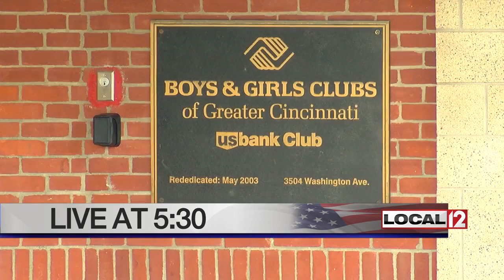CEO of Boys and Girls Club makes changes after a gun battle next door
CINCINNATI (WKRC) - The CEO of the Boys and Girls Clubs of Greater Cincinnati is making changes after a rolling gun battle happened right next door.

Cincinnati Police says ShotSpotter picked up the sound of 24 bullets in the middle of the afternoon this week in Avondale. That happened steps from a Boys and Girls Club location.

The organization's Price Hill location is also in a neighborhood that's had shootings recently. There are five locations in Cincinnati. Some are in neighborhoods where police are stepping up patrols due a spike in violence this summer. Now, inside the clubs, there's a new push to help these kids cope.

Crime scene tape blocked off Rockdale and Washington avenues Wednesday after a double shooting at 12:30 p.m. in Avondale. At that corner sits the US Bank Boys and Girls Club of Greater Cincinnati. Kids were thankfully safe inside. Parents were called to pick them up early.

On Friday, the kids and staff were back and having fun. A hula hoop contest brought cheers and dancing. Things looked normal, but CEO Bill Bresser knows the impact can run deep.

"This is everywhere and it's really unfortunate. Our staff sees it, the kids see it, the families see it. It affects us in ways sometimes we aren't even privy too," Bresser said.

That's why the Boys and Girls Clubs of Greater Cincinnati have started mental health programs by partnering with organizations that bring in experts.

"Making sure we are not just creating physical spaces but emotional safe spaces as well. So, when things like this happen on the prevention side, the kids feel comfortable coming to our staff, having these conversations, voicing their concerns," said Crystal Allen, VP of Operations.

Counseling services are offered, plus staff are trained to recognize and manage signs of trauma.

Parent volunteer Ashley Harper has three young boys. She's concerned about what's happening on the streets.

"It's like where are the parents? And it starts at home with us. Then you have the village, which is here," Harper said.

Each day in Cincinnati the club reaches 500 kids from ages 5 to 18. Only 30 percent are teenagers. One girl named Jasmine credits her mom and the club staff for being mentors.

"I know it's safe here and people have my back and it's just a place for me to come," she said.

The clubs offer a positive space when parents and kids are trying to avoid temptations that can happen on the streets. Three juveniles have been murdered in the past few weeks. Enrollment is always open for the Boys and Girls Clubs. There is a small fee during the summer: $30 a week, but if a child comes twice a week during the school year, it’s free.